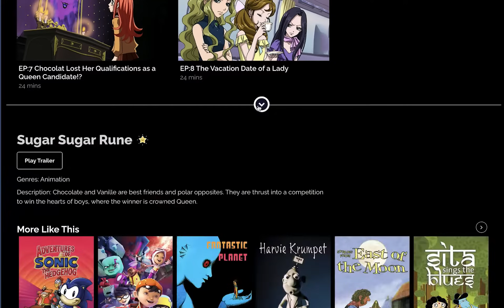"The Hand" 2023 horror movie review.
One night, the main character “Bongsoo” and his wife, encounter a grotesque looking hand sticking out from the toilet in their bathroom. The “hand” protruded out of the toilet seems to be very still, like a severed limb hanging low. The wife, security guard and 911 crew gather in the bathroom, one after another, to identify this strange looking “thing” but all of a sudden find themselves struggling for their lives as they try to fight against it.